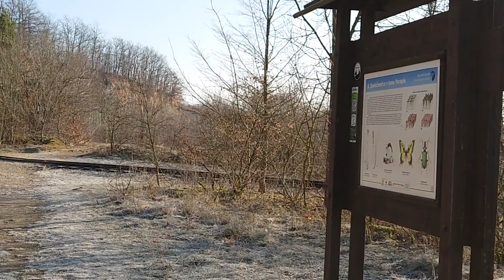Svatý Ján pod Skalou, Svatý Jánek/ Vyhlídka / 🐾🌲a mrazivý opar ❄️-9°C